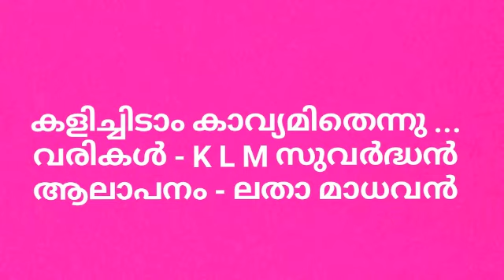കളിച്ചാടാംകാവ്യമിതെന്നു ...( ശ്ലോകം )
കളിച്ചാടാംകാവ്യമിതെന്നു ...
( ശ്ലോകം )
വരികൾ - K L M സുവർദ്ധൻ
ആലാപനം - ലതാമാധവൻ